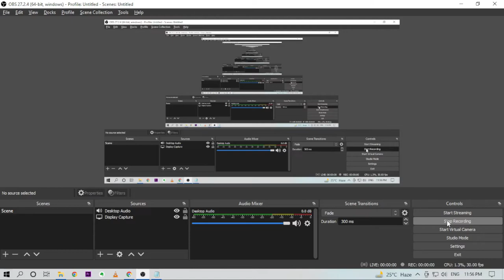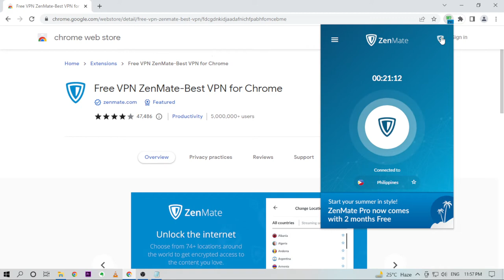can i increase my internet speed using vpn,best vpn to increase internet speed